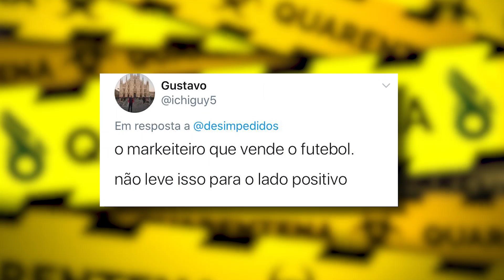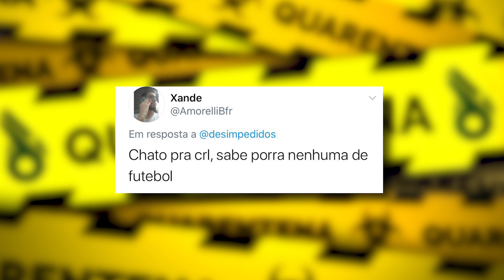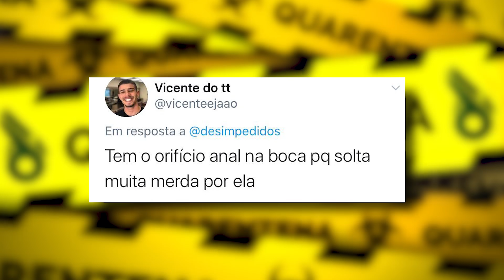Benja discute com hater que não arregou!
Hoje o bagulho tá louco no Quarentena! Pela primeira vez um hater teve coragem de peitar o convidado do programa e manter a opinião de corneta até o fim! O problema é que o convidado da vez é ninguém menos que Benjamin Back, o Benja. A discussão foi pegada e por pouco não sobra até pro Bolivão! Cola pra ver!